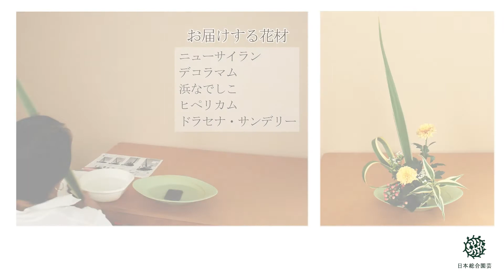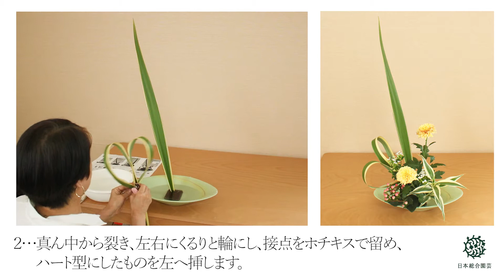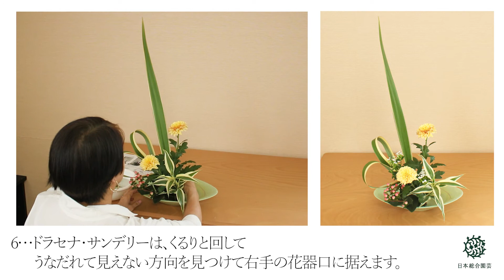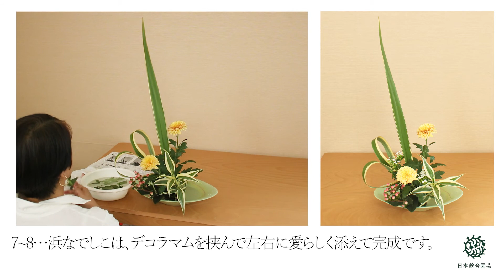花の定期便 生け方動画 ニューサイラン デコラマム 浜なでしこ ヒペリカム ドラセナ・サンデリー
花の定期便　1回 968円（税込）～　送料無料

当社スタッフが責任を持って玄関先までお届け致します。